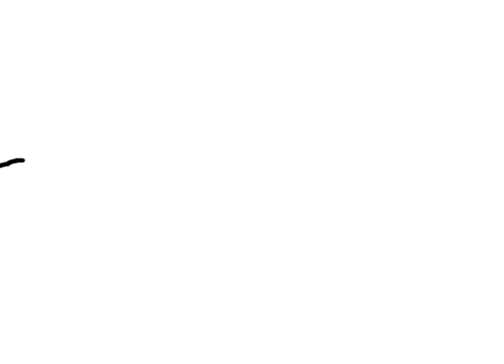2 Walls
Another exercise done with photoshop and FCP.  Simple Cel animation, drew each frame in PS saved it then imported into FCP.  Allison helped with this one too.